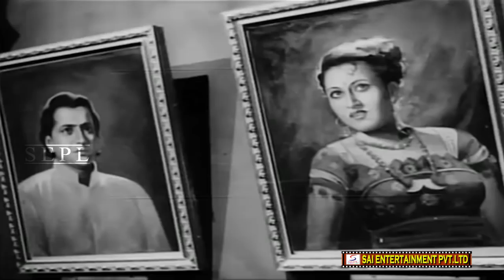Phagun 1958 - फागुन l Superhit Comedy Movie | Madhubala , Bharat Bhushan , Jeevan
Watch Phagun1958, Superhit Comedy Movie .
Director: Bibhuti Mitra
Producer: Bibhuti Mitra
Genre: Comedy
Story: Pranab Roy.
Screenplay: Manas Sarkar.
Dialogue: Qamar Jalalabadi.
Year: 1958
Cast: Madhubala, Bharat Bhushan, Jeevan, Kammo, Nishi, Cuckoo, Dhumal, Mehmood, Murad, Badri Prasad, Rajendra, Jagdish Kamal.

Synopsis :- The new owners of Deepak Mahal meet with its caretaker, Mattu (Dhumal), who narrates the story of its' former owners: Bijondra (Bharat Bhushan) - the only child of a wealthy Hindu Brahmin Zamindar; and Banani (Madhubala) - the only child of a single father, Banjara Sardar Tinkari (Murad). Starting with the move to evict the Banjaras from his father's property, flute-playing Bijondra meets with and falls in love with pretty dancer, Banani - leading to being asked to leave by his enraged father; while Banani's father plans her marriage to Banjara Madhal (Jeevan).Madhubala, Bharat Bhushan, Jeevan, Kammo, Nishi, Cuckoo, Dhumal, Mehmood, Murad, Badri Prasad, Rajendra, Jagdish Kamal.